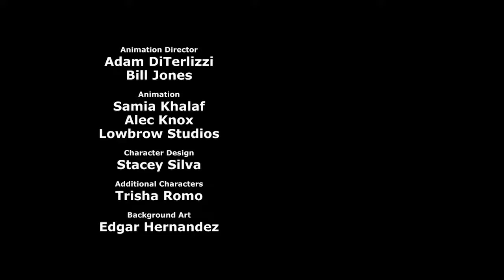16 The Apple Cyanide & Happiness Shorts